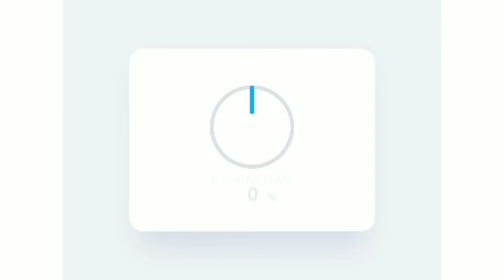Free video clip #10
📌 Publish: Thur, April 30, 2020